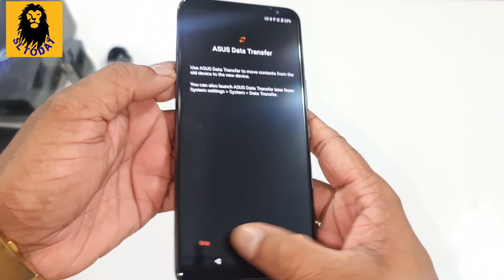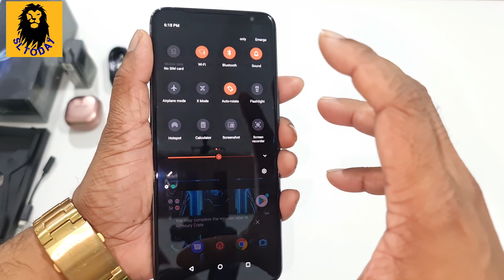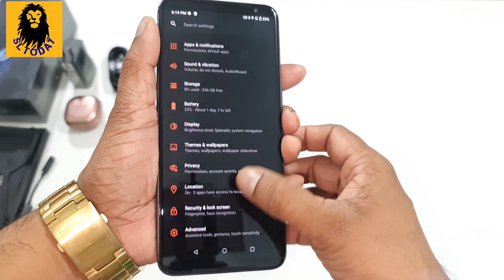Asus ROG Phone 3 865+ සිංහලෙන්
phone එක ගන්න ඕන නම්
Please contact Sl phones

මමත් ආසාවෙන්ම කරපු unboxing වීඩියෝ එකක්.

හැමදාම වගේ ඔයාලාගේ සබ් එක ඕන් චැනල් එකට.

ශයාර් කරලා ලයික් එකක් දීලා අනිවා සබ් කරන්න...